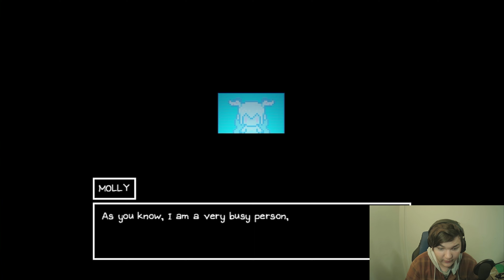Humphrey slurped me up! | OMORI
-=Social Media=-